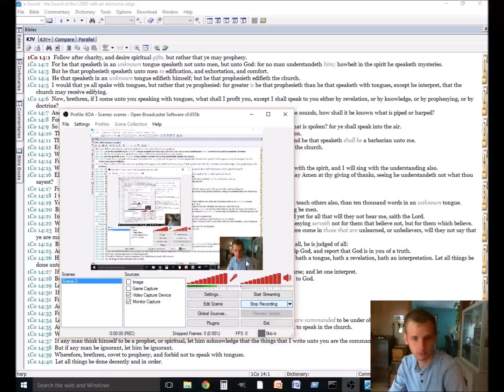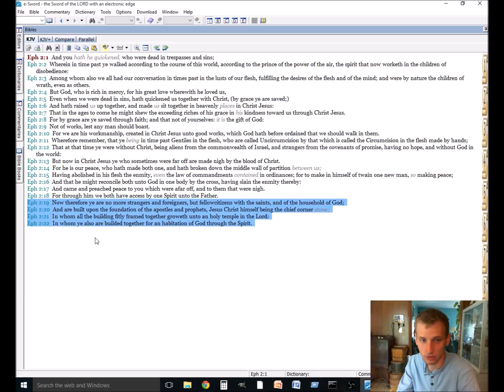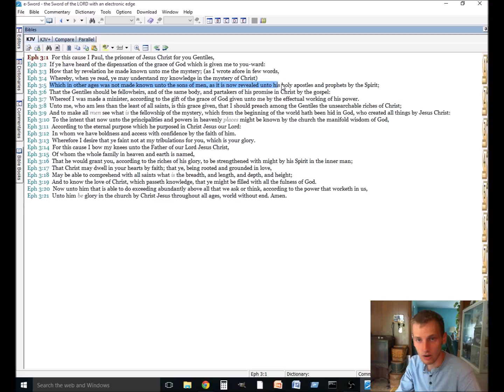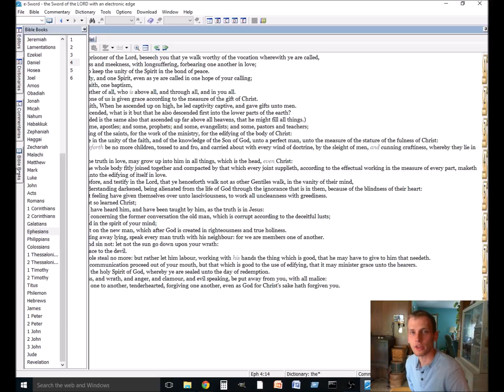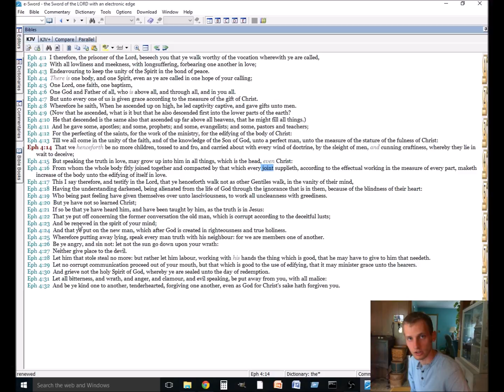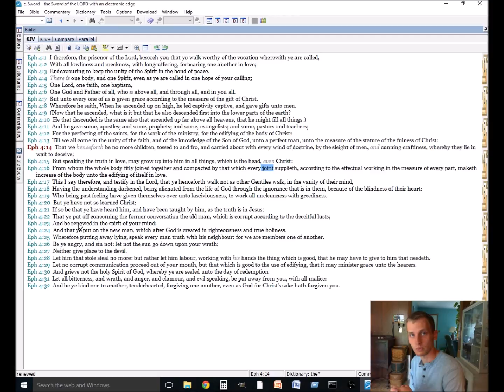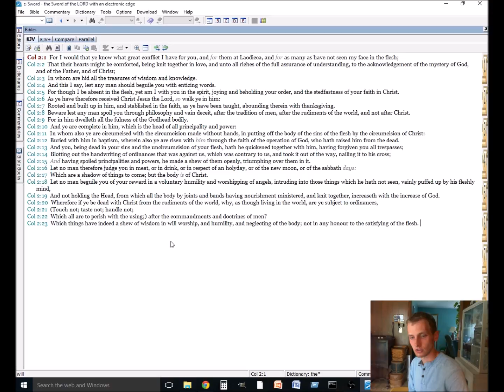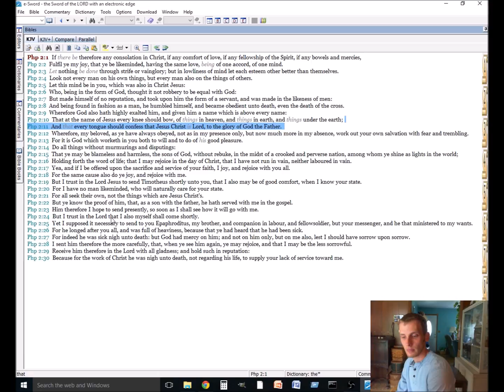1 Corinthians 14 Journal -- The Function of the Church